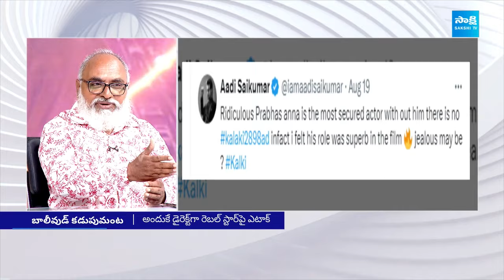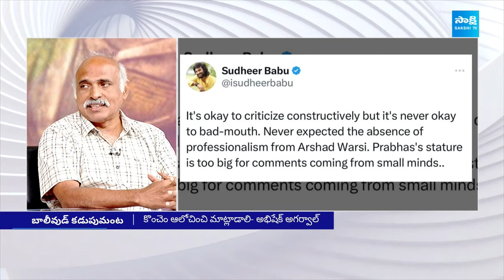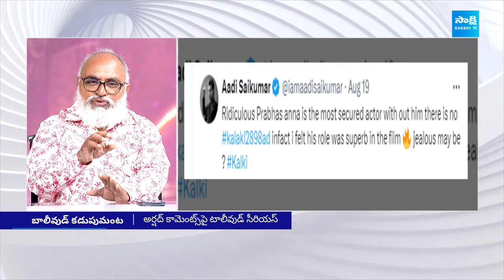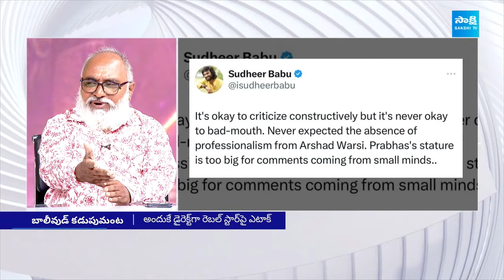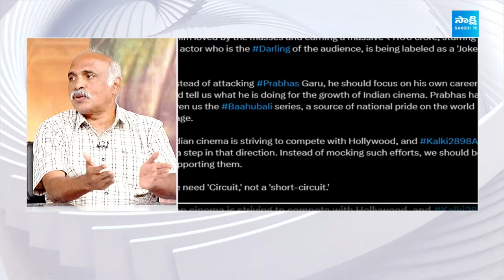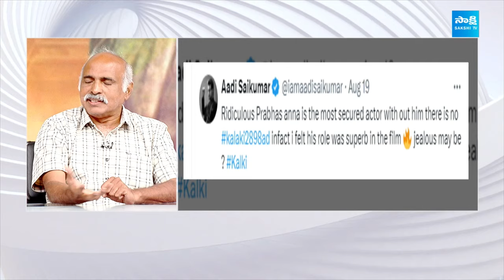Debate over Arshad Warsi Comments on Prabhas Character in Kalki Movie